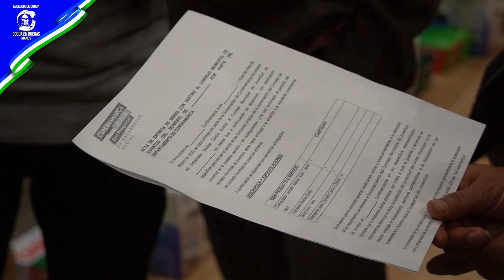Entrega de kits tecnológicos para el Consejo de Juventudes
PolíticaPúblicaDeJuventud || La Alcaldía de Cogua La Gerencia de Desarrollo Social y Comunitario y el Consejo Municipal de Juventud asistieron a la entrega de kits tecnológicos por parte de la Gerencia para la Juventud y la Adultez de la Gobernación de Cundinamarca. Agradecemos este apoyo para fortalecer el funcionamiento de las instancias de participación del municipio.